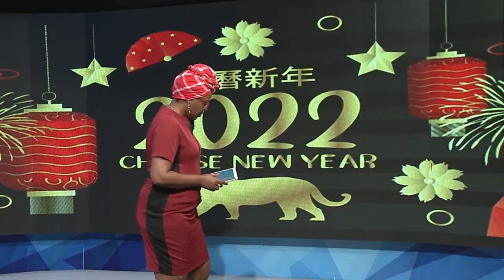21 01 2021 DC Boven Suriname wil gevallen criminaliteit Botopasi onderzoeken